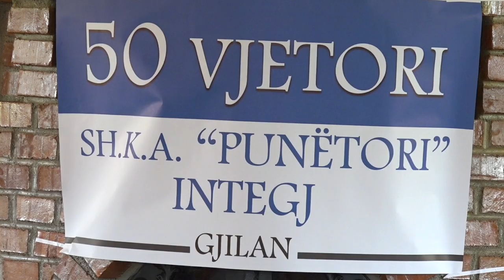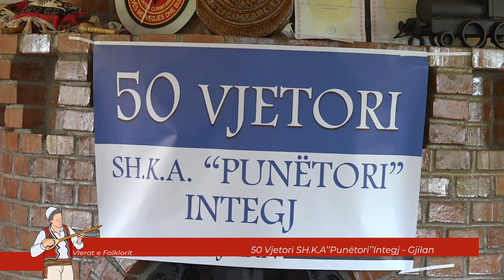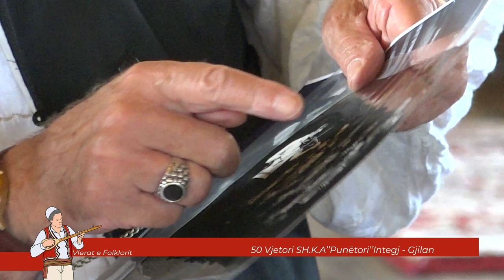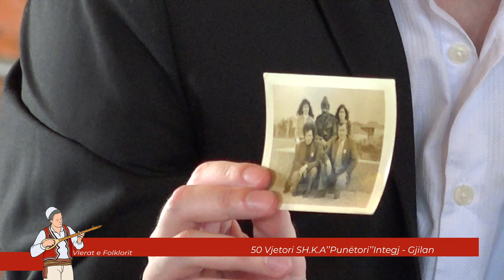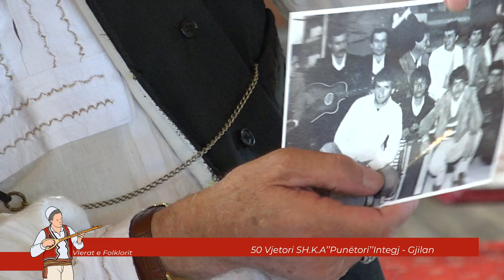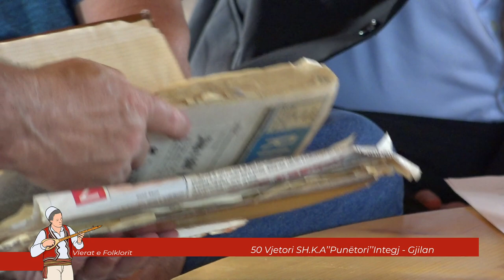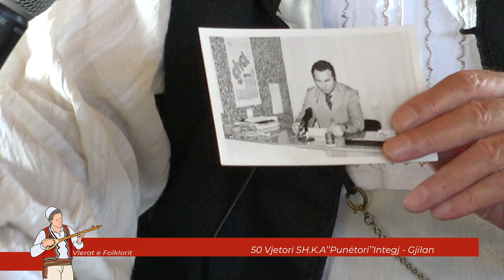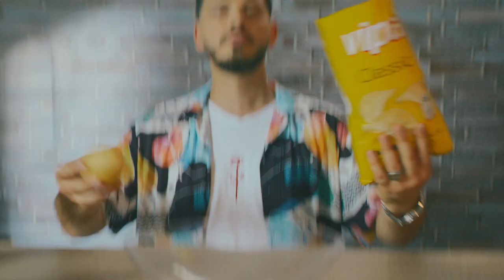Vlerat e folklorit 50 vjetori SH K A’’Punëtori’’Integj Gjilan